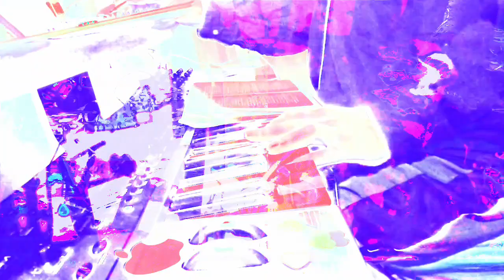555.555 second video works videos made in max/msp mixing 3 different older videos + 3 audio files.